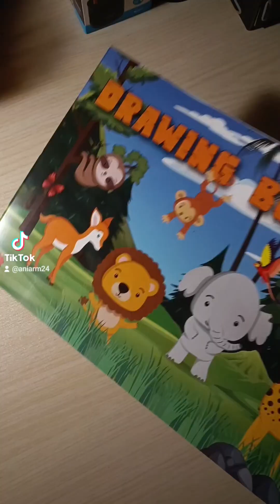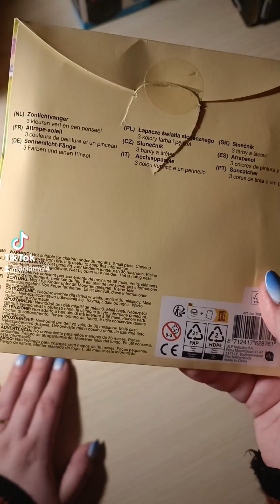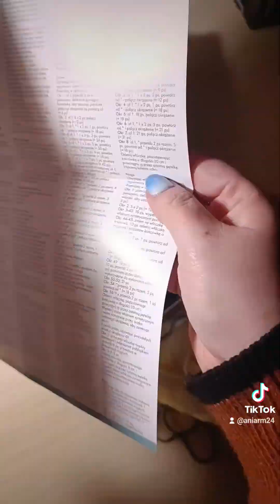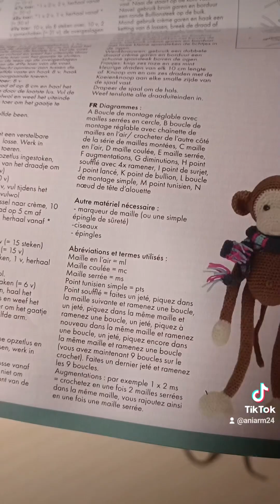Nouveau achats Action 🛍️🛍️ Haul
Nouveaux achats 🥳🥳🛍️🛍️💸
Action
Je ne m'arrête plus 🫣🫣🫣